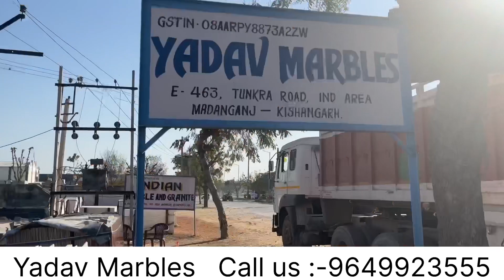Marble कैसे export होता हैmarble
Marble कैसे export होता है